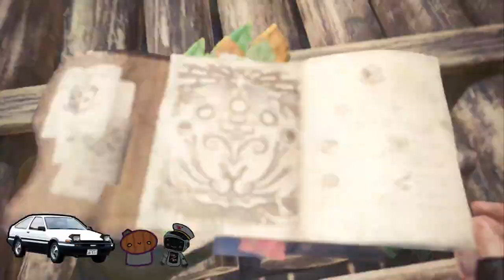we in da world now (VOD)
We also have a main channel -  @tubbuds